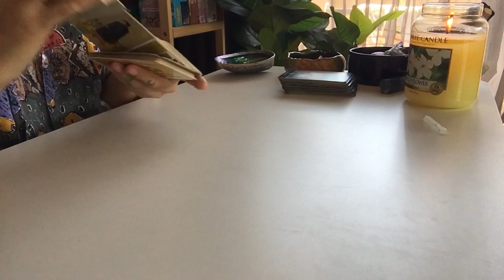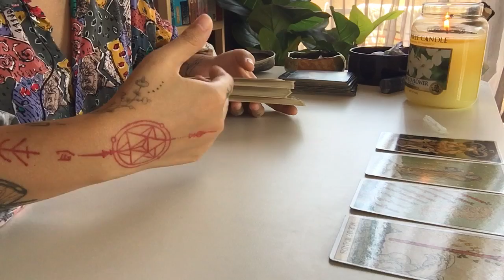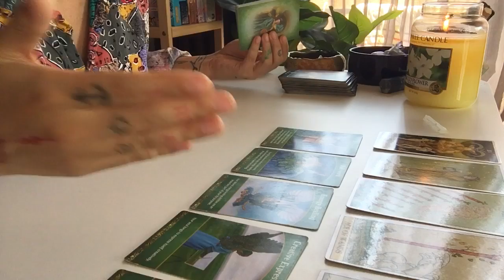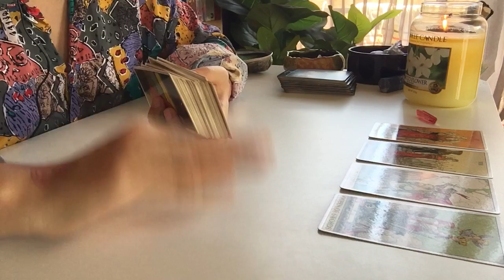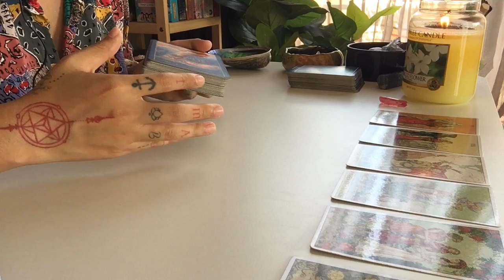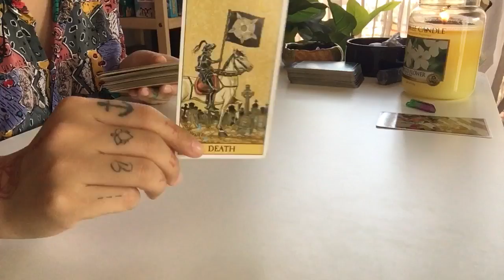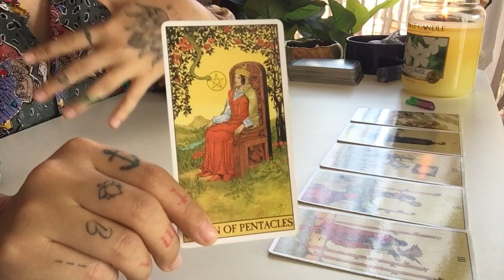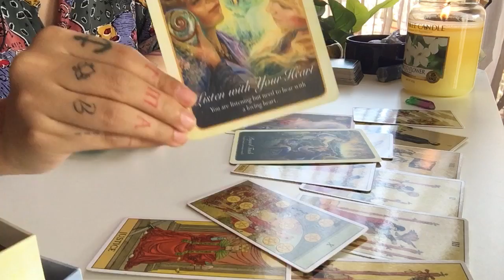Sự thay đổi nào đang tới với bạn? - Chi de Papillon 🦋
Hi bạn! Cảm ơn bạn đã lựa chọn tin tưởng tới với Chi. Chi sn 95, còn có hai tên gọi khác là Mỹ Anh và Tâm Mai (tên Quy Y), hoạt động trong lĩnh vực nghệ thuật, truyền thông, hiện tại đang là một Tarot Healer tại Đà Nẵng, Sài Gòn. Chi chia sẻ thông điệp hằng ngày qua những lá bài, nhận xem sứ mệnh linh hồn online, book lịch qua Instagram và hướng tới mục đích đào sâu, chữa lành những vấn đề từ linh hồn bạn. DM Chi nếu bạn cần một nơi để dựa dẫm, tìm hiểu thêm về các vấn đề huyền học, năng lượng, Vũ Trụ, nói chuyện để giải toả, giúp bạn tìm ra sứ mệnh trong cuộc sống và yêu bản thân mình nhiều hơn 🔮🦋

00:00 Chọn tụ bài
01:15 Tụ 1
0:20:50 Tụ 2
0:37:22 Tụ 3

Các bạn có thể đóng góp cho kênh của mình qua Techcombank 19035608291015 Hoàng Thị Kim Chi chi nhánh Hồ Chí Minh 🙏🏼 Mình trân trọng và cảm ơn tất cả những sự đóng góp của mọi người.

Đá thô và vòng hạt đá: @bobo.crystals